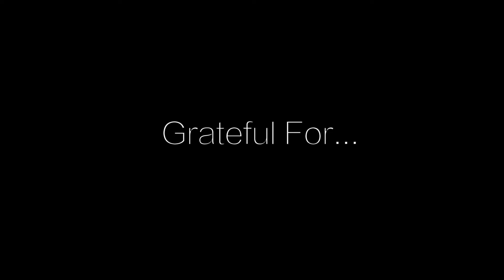"Under The Boardwalk" with Spank doo wop brothers Reggie & Herman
Performed at Rob's show "Grateful For…"
performed  this past Nov. and Dec.  2016 at Pangea in NYC